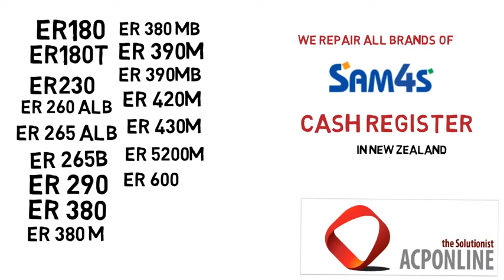Cash Register Repair - Acponline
We Service, repair and program all types of Cash Register in New Zealand.

We are specialist in SAM4's cash register.